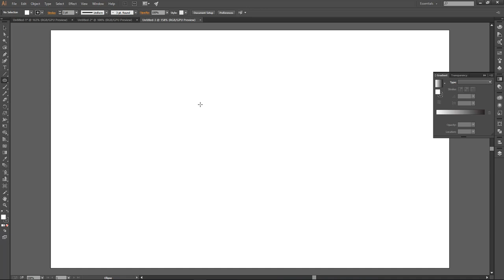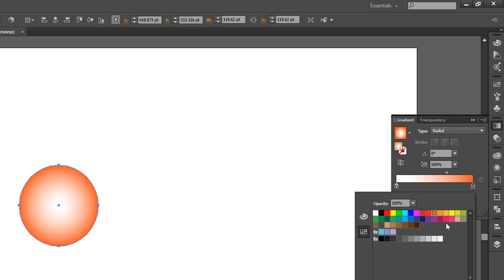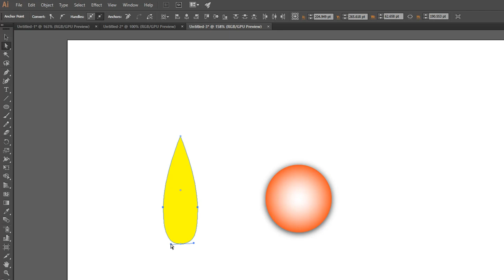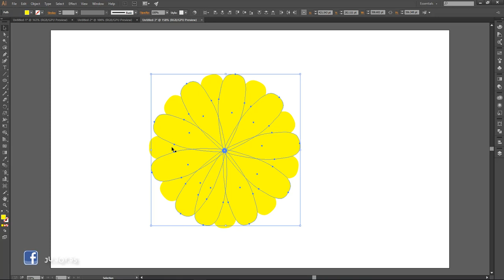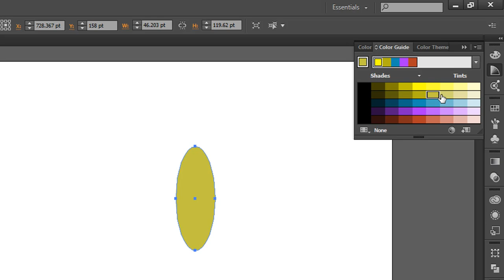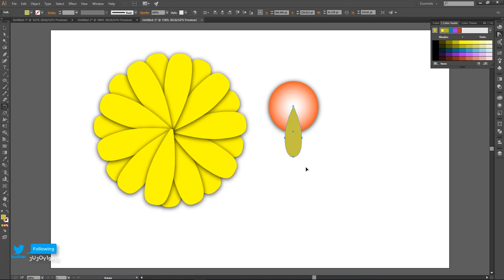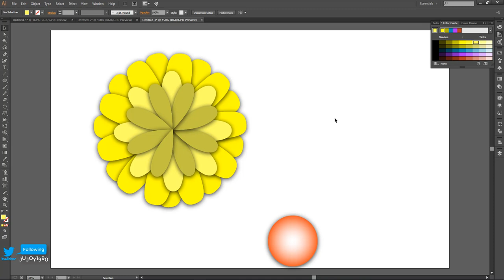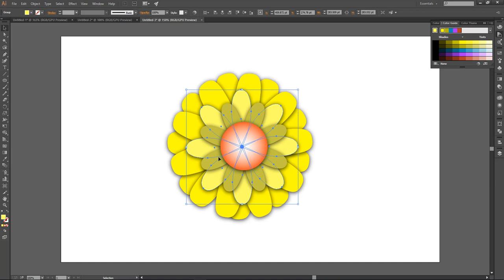Flower Design Adobe Illustrator cc 2015 | বাংলা | Bangla Tutorial | Ju Joy Design Bangla | By Ibru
Hello Designer,
I hope your very well today and tomorrow.

I gonna show Adobe illustrator cc 2015 Bangla tutorial How to make Flower Design in this software.

Ju Joy Design Bangla
By Ibrahim Ibne Omar

How to Make 3D Ball in Adobe illustrator | বাংলা | Bangla Tutorial

How to make Coffee Cup Logo Adobe Illustrator | বাংলা |

Face Cut Image in Adobe Photoshop cc | বাংলা | Bangla Tutorial | Ju Joy Design Bangla

Flower Design Adobe Illustrator cc 2015 | বাংলা | Bangla Tutorial | Ju Joy Desig Bangla | By Ibru

Dot 3D logo Adobe Illustrator cc 2015 | বাংলা | Bangla Tutorial | Ju Joy Design Bangla | By Ibru